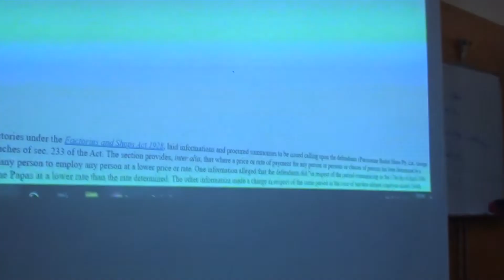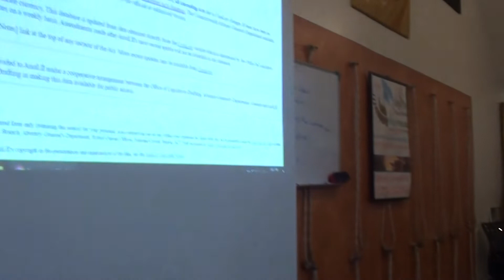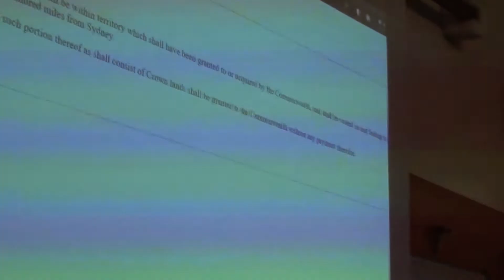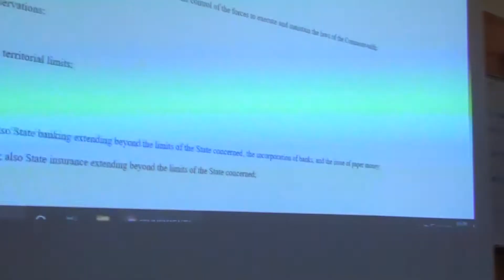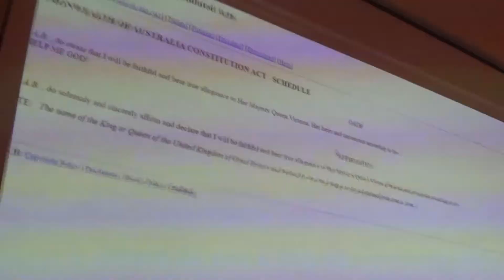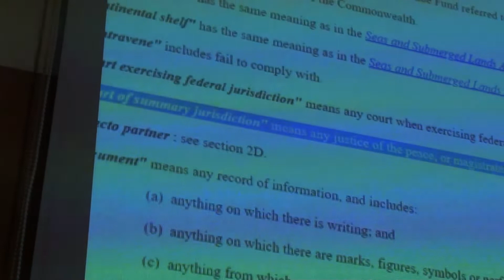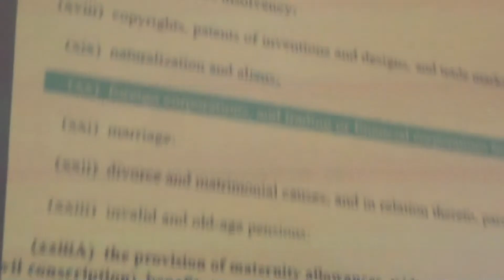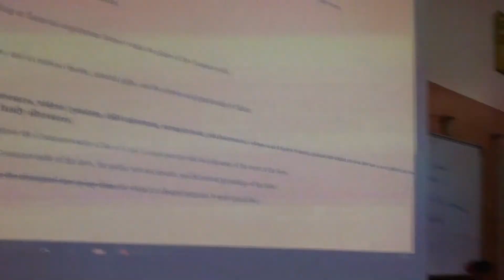Darryl O'Bryan's Conditional Appearance Part A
The Magpie House Darryl O'Bryan Collection to date is . . Recent comment=

Mrs AJ      1 month ago   I think...
NO. I KNOW I have just struck GOLD here by finding this channel and these talks of Bryan’s.
I literally feel like I’ve been digging for so long - 100’s of hours spent reading, watching. learning as much as humanly possible. Like a sponge I’ve soaked up knowledge that most wouldn’t in a lifetime! The first 50 mins of this video I almost fell off my chair with excitement.

NOTICE [ send to both state & federal member, in blue ink, use elector instead of voter, get it stamped & dated at the MP's office & keep a copy.]
        "To the Parliamentarians Australia wide have you taken the Oath according to the schedule written in the Commonwealth Constitution?"
        To the elected representative, [senator name] of [electorate/State] the subject of the Queen, [your name] requests a copy of the Oath that you took, so the subject of the Queen can ascertain whether that oath was according to the schedule and section 42 as well as clause 2 of the Commonwealth of Australia Constitution Act 1900 UK, that you took before taking your seat as the representative for my [electorate/State] in the 46th Parliament?
        [your name] subject of the Queen having acquired the right to vote request that my member for [electorate/State] provide an answer to the question within 28 days having taken receipt of this Notice, otherwise there may be court action against you in a court exercising competent jurisdiction under section 46 of the Constitution for being in breach of section 42 and as such disqualified under section 44(i)(ii).

Darryl O's Jurisdiction 5gSep2019 10mins
Darryl O's Jurisdiction IntroSep2019 11mins

Darryl O's Jurisdiction ASep2019 90mins
Darryl O's Jurisdiction BSep2019 85mins

Darryl O's Coram Non Judice Part A 92 minutes
Darryl O's Coram Non Judice Part B 87 minutes

Darryl O's Conditional Appearance A 96mins
Darryl O's Conditional Appearance B 72mins

Other stuff =

Smart Meter Intimidation Tactics Part A 2mins
Smart Meter Intimidation Tactics Part B 1mins

Smart Grid Inside the Radio Frequency Labs 88mins

How the Drought Broke, for now 5mins

Santos Bonacci speaks to Magpie House 80mins
'Atom' - by Santos Bonacci Part one 32 minutes

Tax Consciousness Agenda part 1.   32mins
Tax Consciousness Agenda part 2.   17mins

Smart Meter Towers Animation 8mins